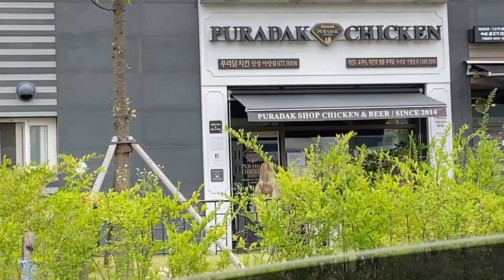[VLOG]3명이 다 병원을 가게된 날ㅣ아픈애들 맞아?ㅋㅋㅋㅋㅋㅋㅋㅋㅋㅋㅋㅣ안성시내 안성맛집 안성병원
병원 가는 것 조차도 신나는 우리들
인생을 재밌게 살아봅시다 ㅋ 아프지말고

영둥이구독